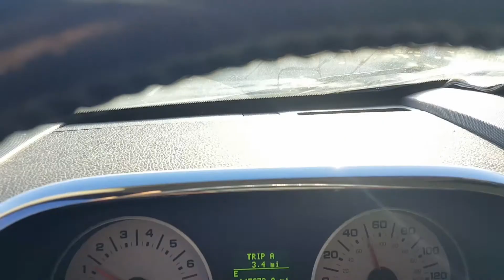10 mile Toss (LOST BIRDS N FOG 😂) I'M BROKEN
Lost  my birds n fog. 9 made it back by sun down the 1st day, 6 more the 2nd day. Total  15 in coop by Sunday 15th at 6pm. Missing  3 more😂😂😂